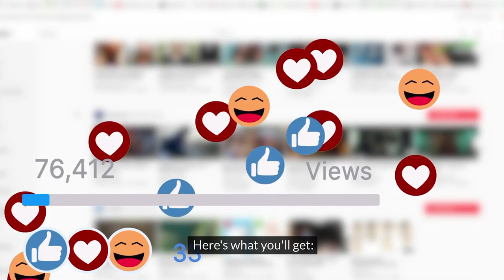✨Welcome!✨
This channel is your one-stop shop for exploring your personal growth and holistic wellness. We'll be diving deep with the Medicine Wheel's wisdom to unleash your mental mojo, physical vitality, emotional freedom, and spiritual connection. 🧠🧘🏼☯️🔥

I'm Jane, your Inner Growth guide, Rebel Rouser and Suburban Shaman - here to light your path and support you on your journey